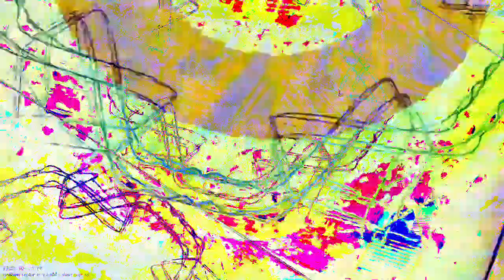[EPILEPSY WARNING] Movie 23 02 04 20h02m39s